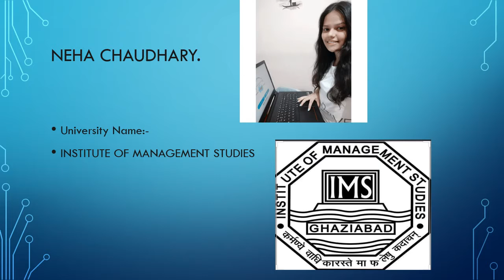Happy Interns of AirCrews Aviation by Divya